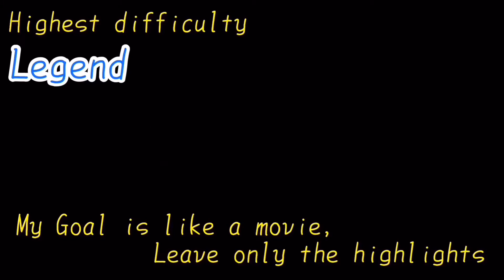PES 2020 Long Shot Goals & Skills | Knuckle Shot Knuckleball Compilation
PES 2020 Goals & Skills | Knuckle Shot Knuckleball Long Shot Compilation